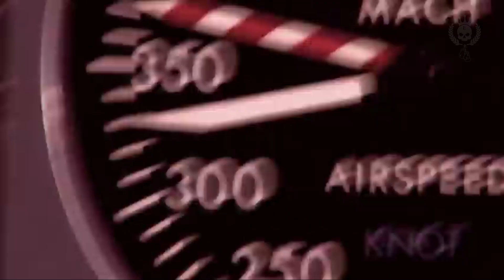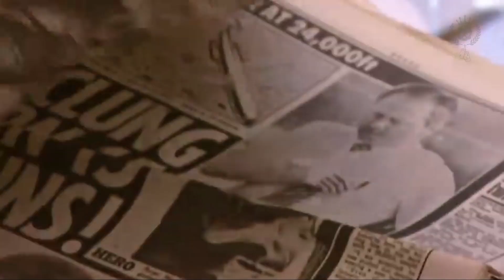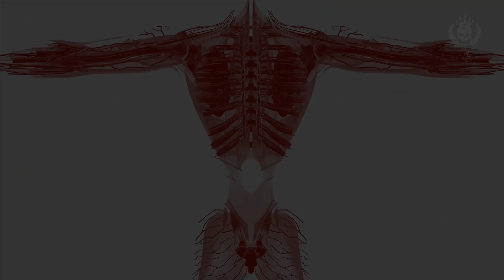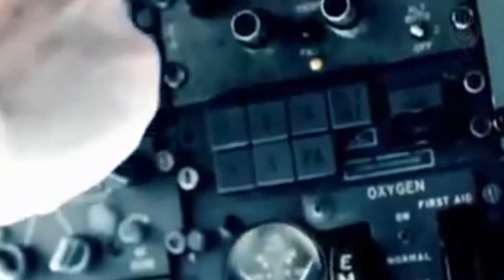Top 5 Most Amazing Survival Stories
Incredible stories about people surviving the worst events. Once in a lifetime incidents that required extreme survival skills and extreme luck.

top 10. top10. top 5, top5, incredible survival stories, how to survive in the wild

Editor: Sstudioarts - Instagram @sstudioarts25